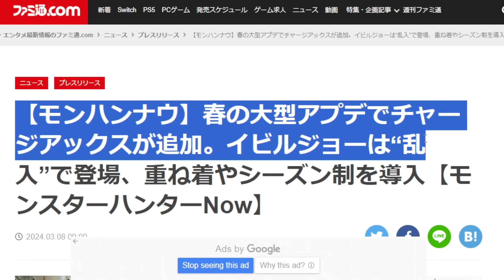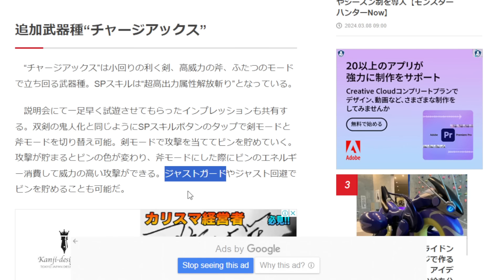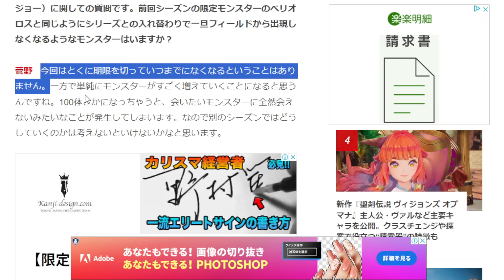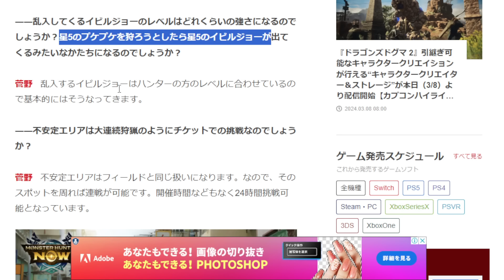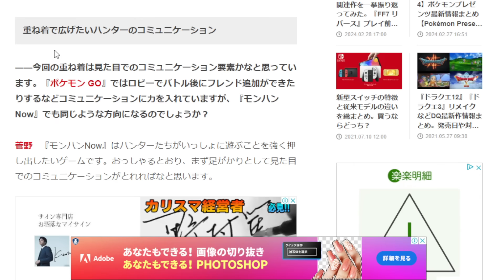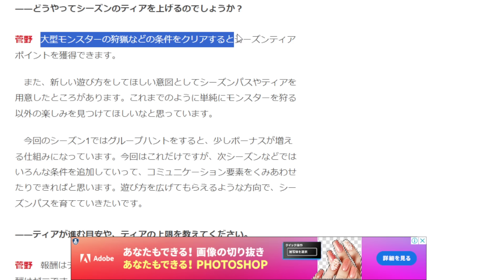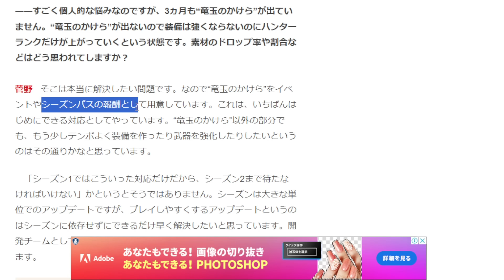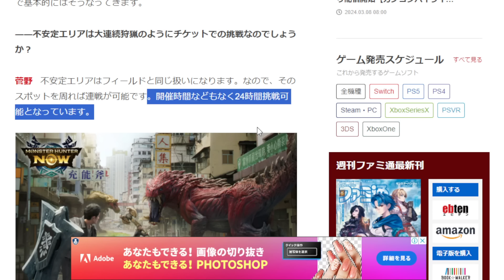【モンハンNOW】イビルジョーは課金？24時間遊べる？3月大型アプデメディア向け先行情報をまとめて解説！【イビルジョー/重ね着/チャージアックス/アップデート/モンスターハンターNow/モンハンなう】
次回の大型アップデートでストーリー周回数がリセットされます↓
【モンハンNOW】メインストーリー周回数がリセット！3月8日発表内容について解説！

18時間で1週目クリア

2019年11月23日活動スタート